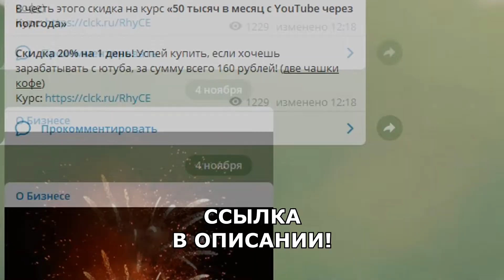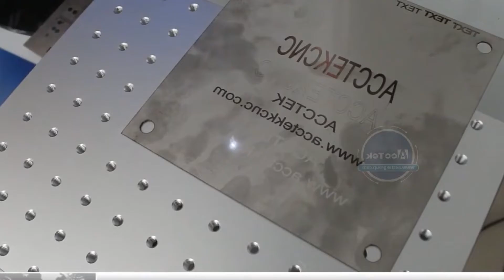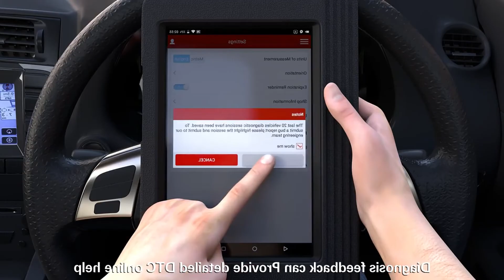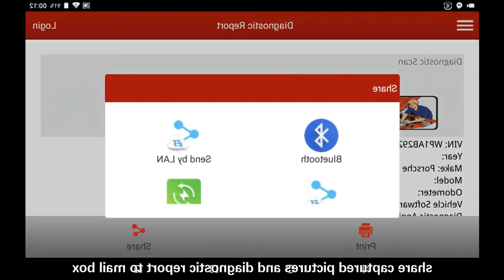ДЕШЕВЫЕ СТАНКИ ДЛЯ БИЗНЕСА, КОТОРЫЕ ПРИНОСЯТ ПРИБЫЛЬ! Оборудование для бизнеса 2021! Бизнес идеи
Оборудование для бизнеса позволяет зарабатывать отличные деньги, но нужно подобрать станки для бизнеса, которые окупятся и позволят зарабатывать! В выпуске представлено оборудование для малого бизнеса, доступные по цене станки для бизнеса 2021, а также оборудование из Китая, которое может принести прибыль при относительно небольших вложениях!